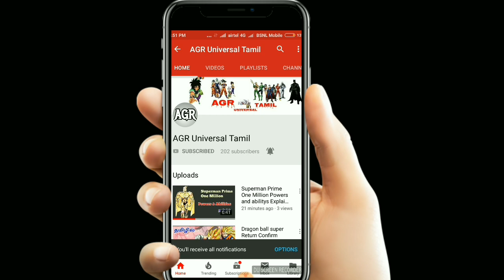One punch man unknown facts 😱 Explained in Tamil